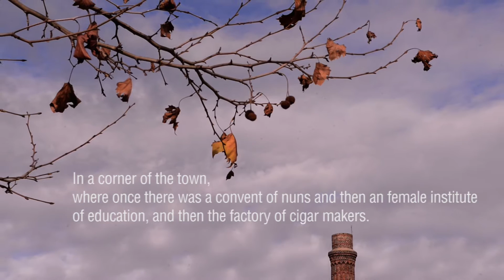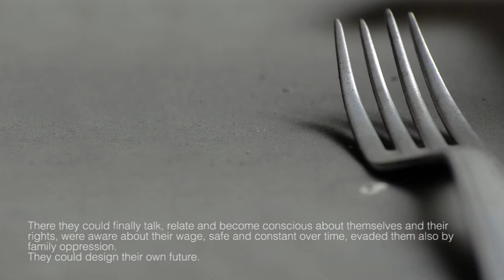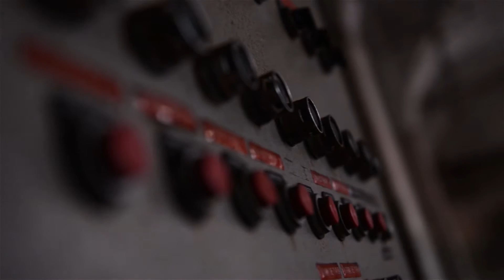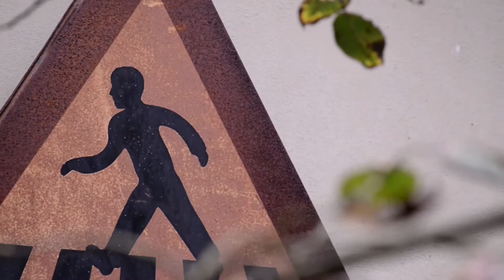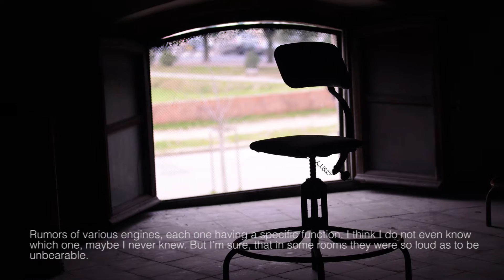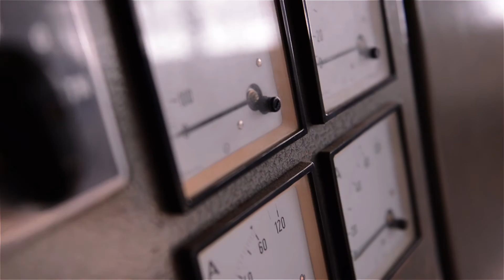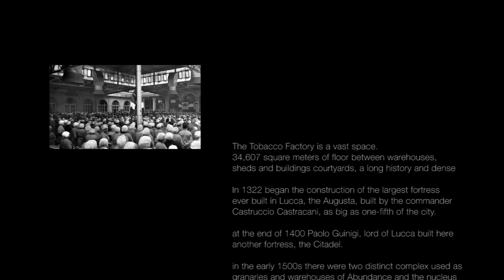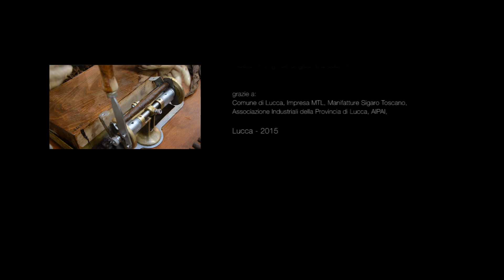a town within a town - lucca